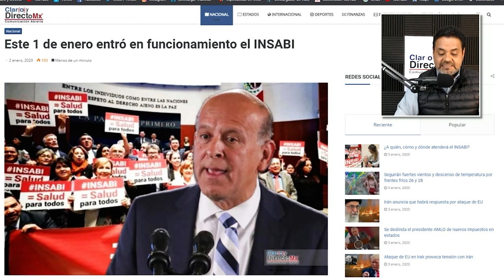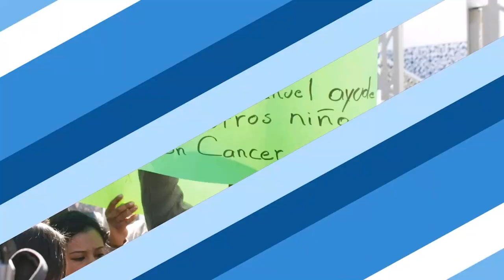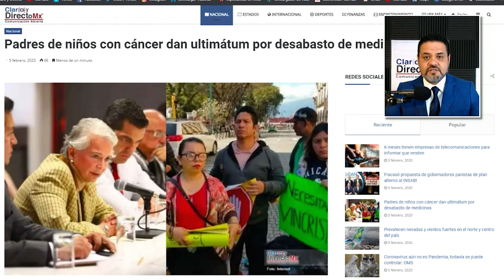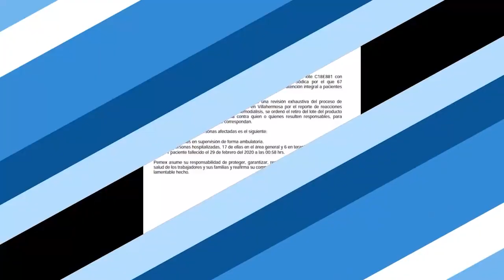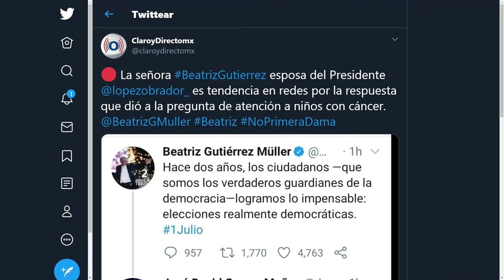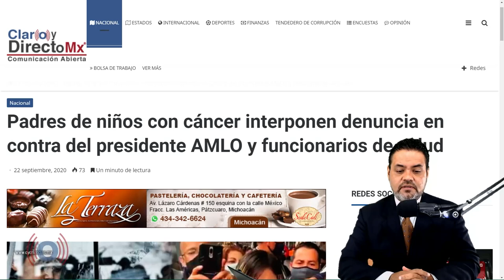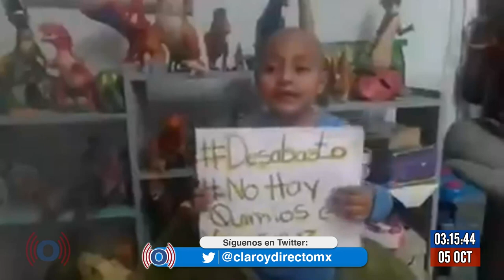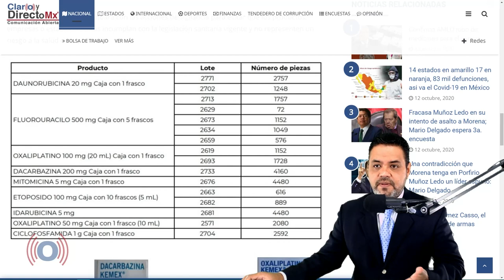Especial fin de año 2020: El Insabi y la falta de medicamento para Niños con Cáncer